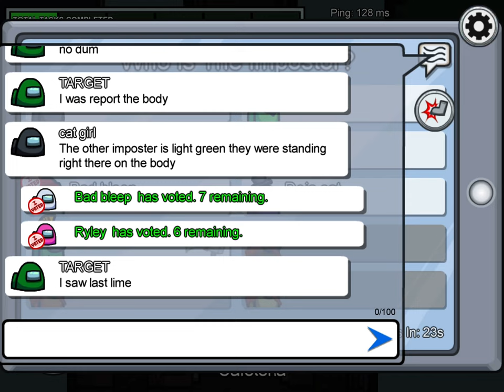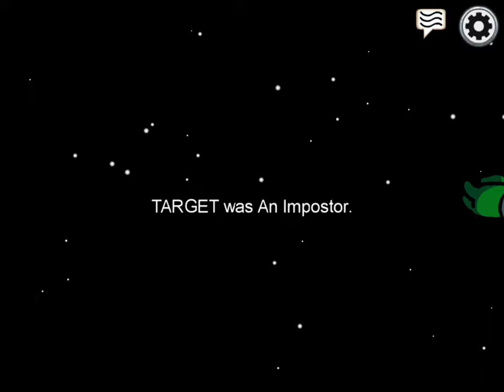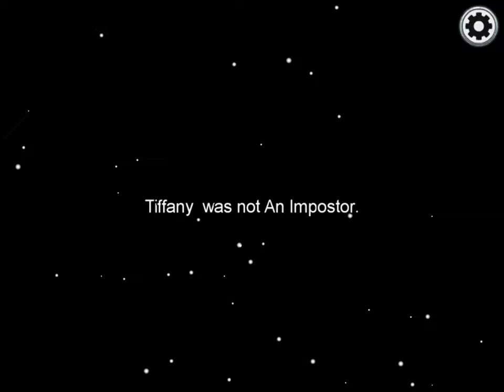More among us!!!!(And why I haven’t been uploading)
I play among us again.